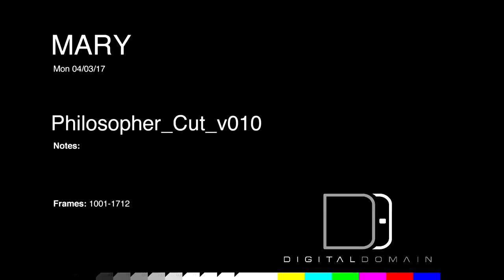AVENGERS: INFINITY WAR VFX Test Footage - Thanos Throne Clip (2018) Marvel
Watch an amazing breakdown of all the visual effects provided by Digital Domain for AVENGERS: INFINITY WAR including this look at test footage featuring Thanos and his throne!

JOBLO SUPERHEROES provides you with the latest trailers, clips, TV spots, promos, bloopers/gag reels, behind the scenes featurette's and more spanning across multiple platforms including movies, TV, video games and much more!